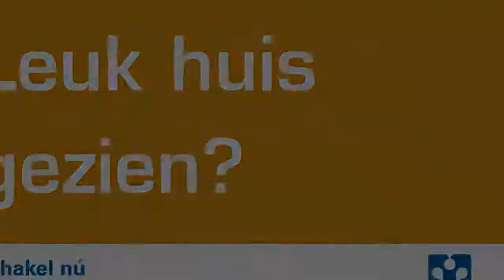VERKOCHT| koopwoning Elisabeth Brugsmaweg 1 212 Den Haag